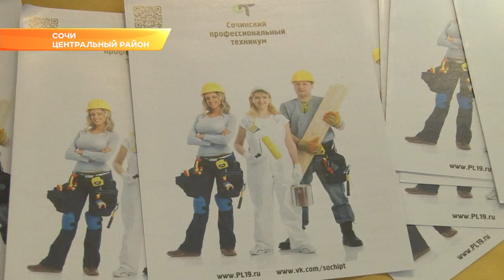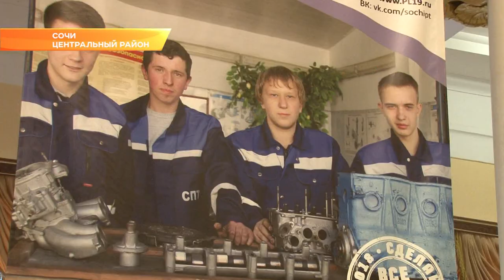Сочинский профтехникум стал площадкой сетевого взаимодействия по подготовке кадров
Об этом стало известно на ежегодной городской профориентационной выставке «Сделай свой выбор».

Сочинский профессиональный техникум представил на выставке экспозицию. Студенты рассказывали школьникам о рабочих профессиях, которые сегодня востребованы на рынке труда: столяр, автомеханик, электрик, мастер по ремонту и обслуживанию инженерных систем ЖКХ, повар, кондитер. С каждым годом популярность Сочинского профессионального техникума растёт.